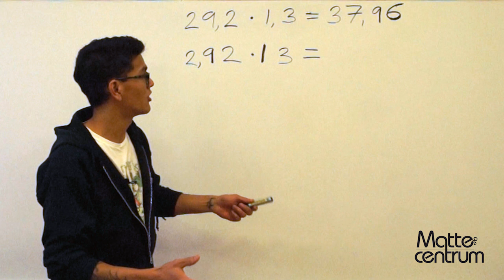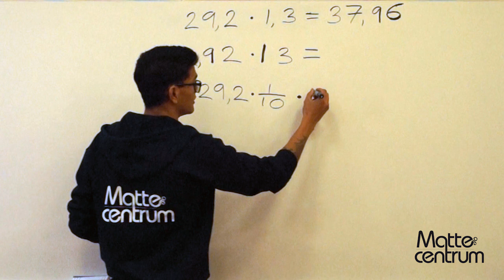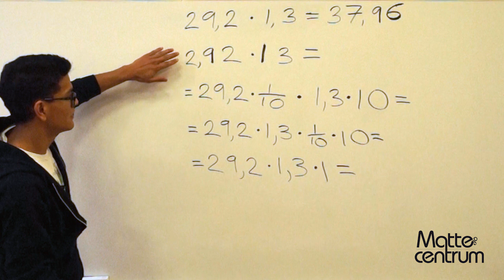Uppgift 3 - Matematik 1B - Nationella provet vt12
Nationella provet i matte, kurs 1B